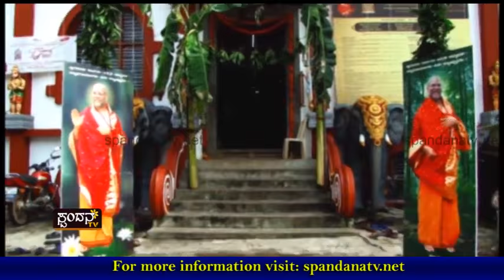Suvarna Chathurmasa Vratha 2016 │Episode 58